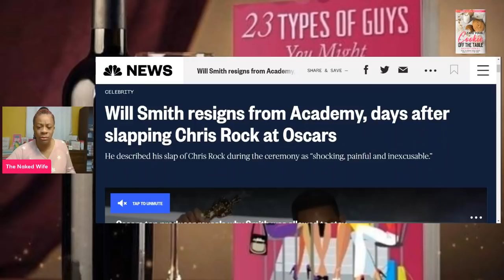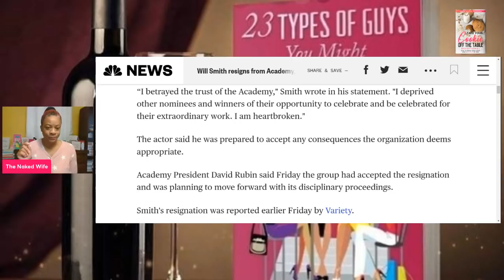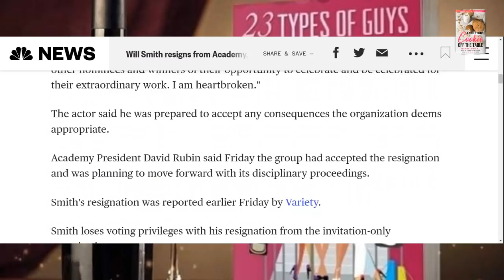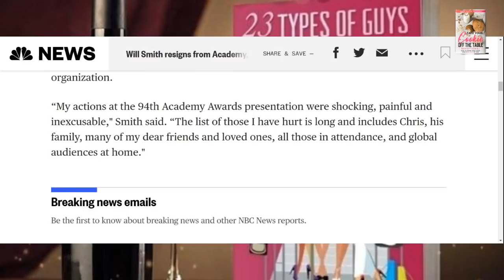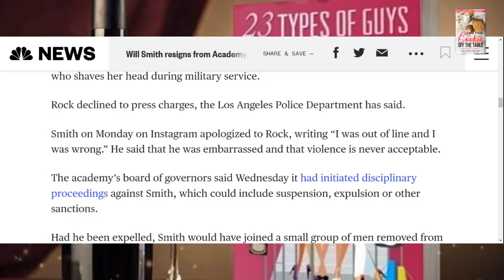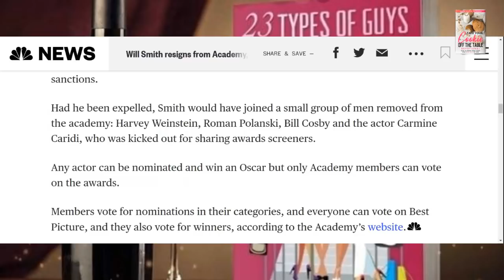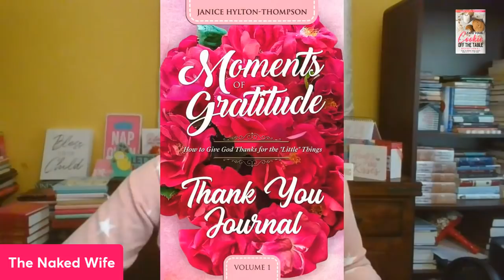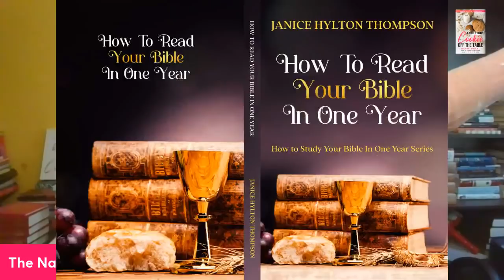Will Smith Resigns Academy for Slapping Chris Rock at Academy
💰💰My Books💰💰

1. 23 Types of Guys You Might Meet @

2. The Naked Wife @

3. 10 Years a Girlfriend @

4. Moments of Gratitude @
5. In Christ I Am @
6. How to NOT Give Boyfriends, Husband Benefits @

7. Word of Wisdom Journal @